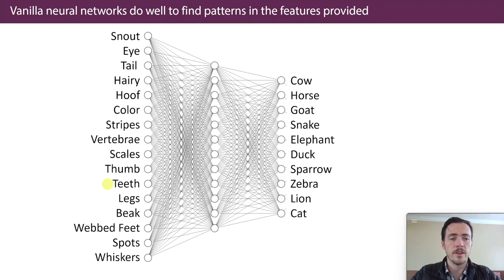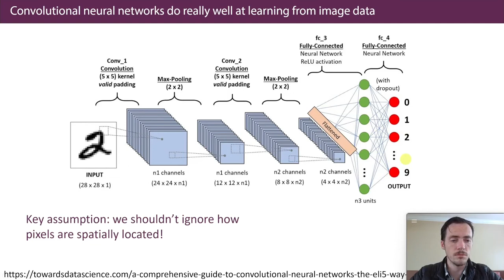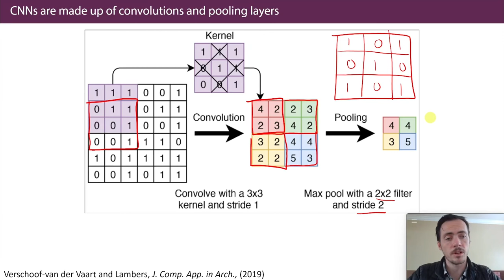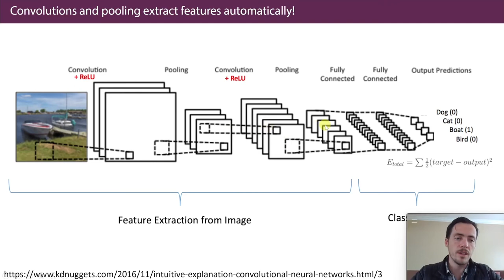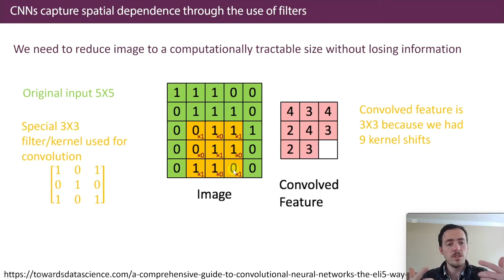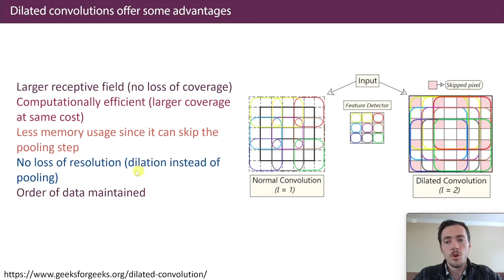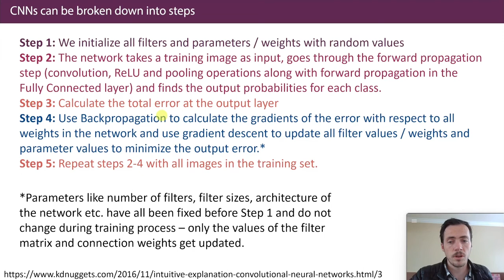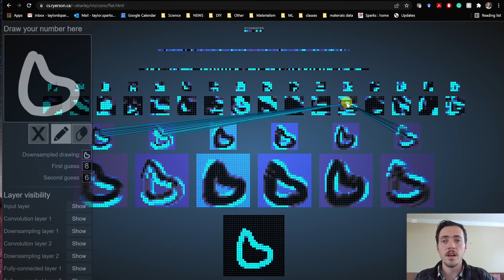23. Convolutional Neural Networks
Vanilla neural networks are powerful, but convolutional neural networks are truly revolutionary! Instead of constructing features by hand, a convolutional neural network can extract features on its own! It does this through convolutional layers and then reduces dimensions for faster computing through pooling layers. This video describes how they work, dilated convolutions, kernel selection, stride, padding, max vs average pooling and more.

Check out the whole materials informatics series

0:00 features in vanilla neural networks
2:10 position matters
5:05 what are convolutions and pooling layers?
8:55 feature extraction via kernels
15:20 simple to complex features via abstraction
17:05 different convolutions (dilation, padding)
21:40 pooling
23:00 fully connected layer to find patterns in features
25:27 visualization of CNNs in action!